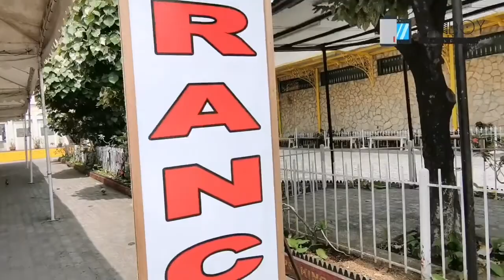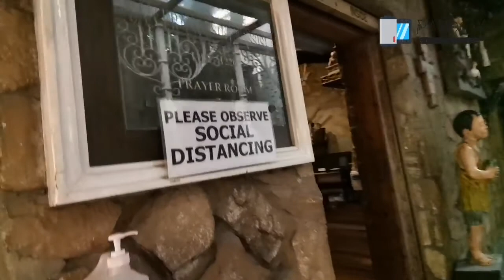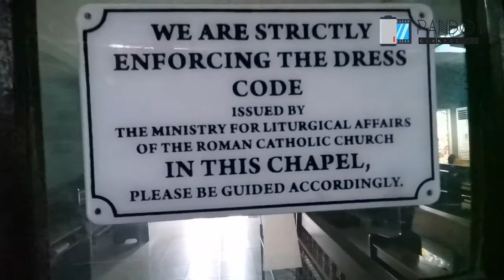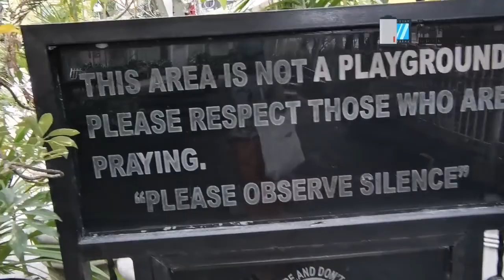Trip to St. Pio of Pietrelcina Chapel a.k.a. Padre Pio💒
One of the most famous churches/chapels here in Philippines💒